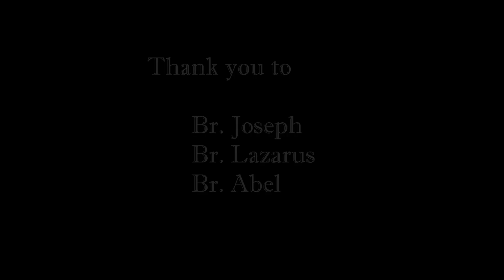Abbey of Gethsemani Novices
Brothers Joseph, Lazarus and Abel, our three novices, share their monastic day and their thoughts on monastic life here at the Abbey of Gethsemani. Br. Joseph and Br. Abel have since made their simple profession and have moved from the novitiate to the juniorate. There are a few shots from the ceremony, during which they receive the black scapular and leather belt, at the end of this little movie.